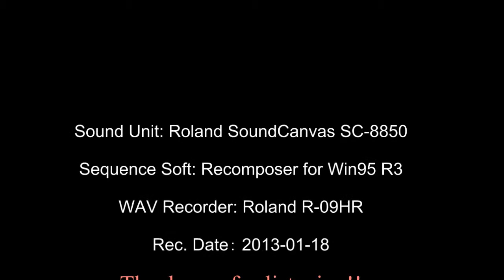[DTM] J. Brahms Academic Festival Overture (大学祝典序曲）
作品の表題 Academic Festival Overture
作品の別名 Akademische Festouverture
作曲者 Brahms, Johannes
作品番号等 Op.80
調 C minor
楽章数/曲数 1 movement
Allegro (C minor)?Maestoso (C major)?Animato (G major)?Maestoso (C major)
作曲の時期 1880
初演 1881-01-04 in Breslau, Saal des Konzerthauses.
Breslauer Orchesterverein, Johannes Brahms (conductor)
初版の年 1881 (July)
献呈 University of Breslau
標準演奏時間 10 minutes
時代様式 Romantic
楽器編成 Orchestra
Piccolo, 2 flutes, 2 oboes, 2 clarinets (B♭/C), 2 bassoons, contrabassoon
4 Horns (1/2 C, 3/4 E), 3 trumpets (C), 3 trombones, tuba
timpani, triangle, cymbals, bass drum, string orchestra
Sound Unit: Roland SoundCanvas SC-8850
Sequence Soft: Recomposer for Win95 R3
WAV Recorder: Roland R-09HR
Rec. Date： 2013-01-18